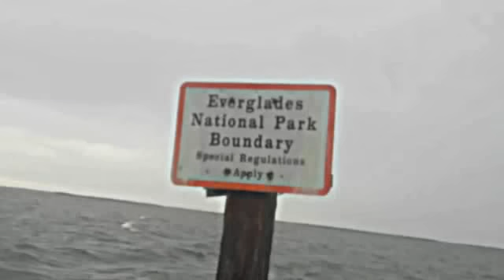Fakahatchee to Lostmans River, June 2012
Semiannual fishing trip with my buddy. Always have a blast down there!